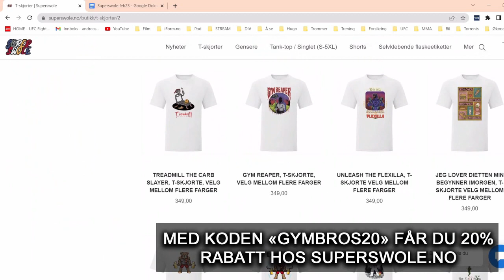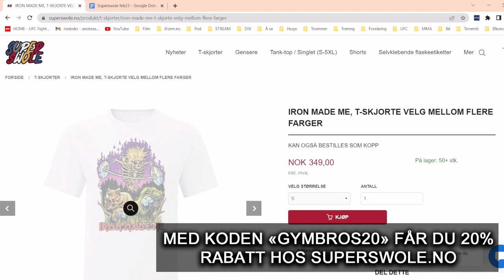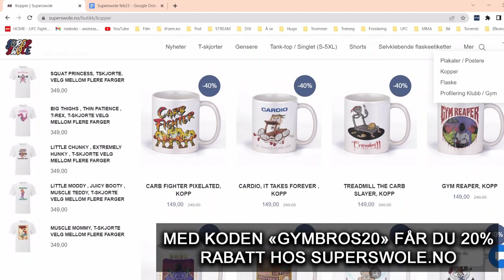Sandefjord Open 2023 - Intervju med Heidi Vonka Koi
Som alltid var jeg på plass under innregistreringen og tok intervjuer med utøvere.

Jeg setter kjempestor pris på om du vil bli en Patron og støtte podcasten for at den skal kunne vokse og bli enda bedre

Bruk kode "GYMBROS" for 10% avslag på prisen hos The Shock Factor!